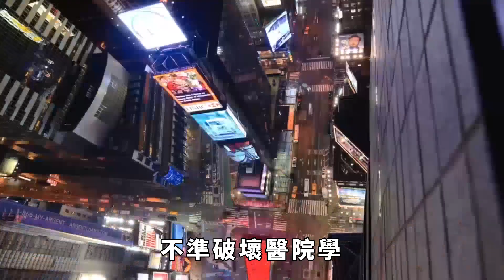慘敗！敏昂萊40多天戰損2萬緬軍：打開監獄，送700多重刑犯上戰場！【本宮扒歷史】敏昂萊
在緬北戰役的硝煙中，緬軍敏昂萊部隊遭受了沈重的打擊，損失高達2萬人。這場戰鬥不僅在地圖上劃下了一道血色的傷痕，也讓緬軍陷入了嚴重的兵源不足的泥潭。表面上看，緬甸陸軍有著龐大的35萬人員編製，實際情況卻並非如此美好。敏昂萊